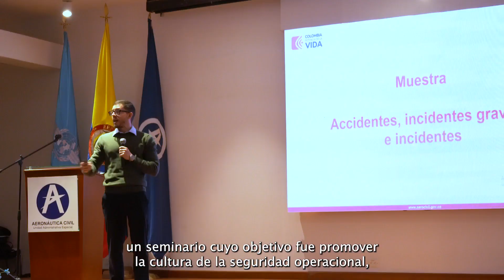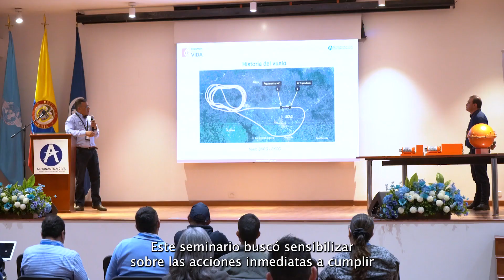Seminario: Lecciones aprendidas en investigación de accidentes 2023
La Dirección Técnica de Investigación de Accidentes, dando cumplimiento al Plan de acción 2023, llevo a cabo un seminario que buscó sensibilizar sobre las acciones inmediatas a cumplir en caso de incidentes o accidentes y exponer las lecciones aprendidas con base en la investigación de accidentes ocurridos en Colombia.